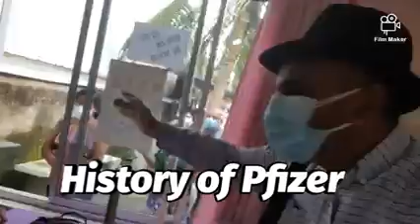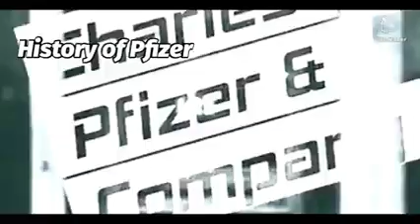Pfizer Vaccine Third Booster Dose